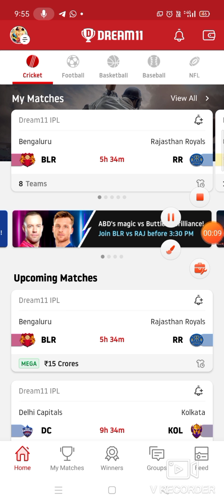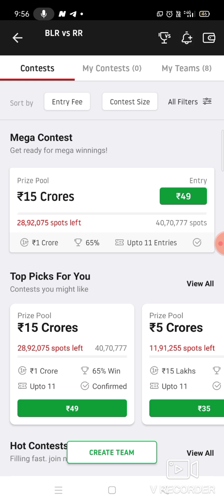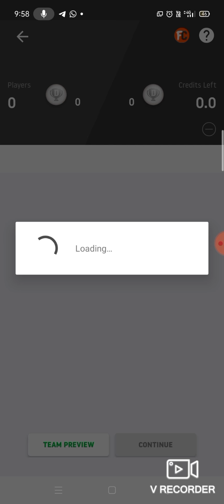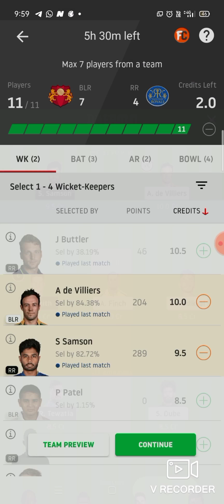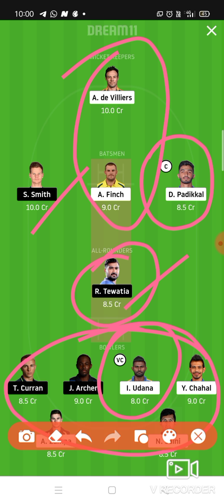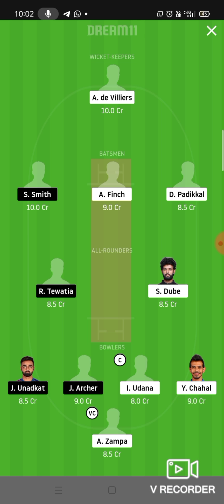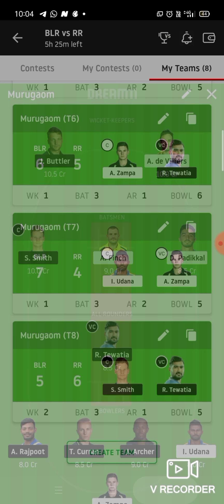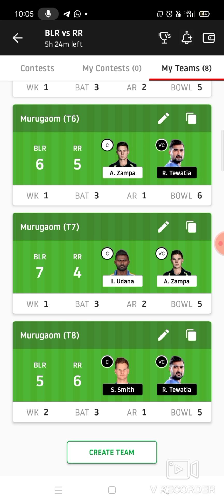RR vs RCB# DREAM11 TEAM IPL 15 TH MATCH.DREAM 11 PREDICTION IN TAMIL.